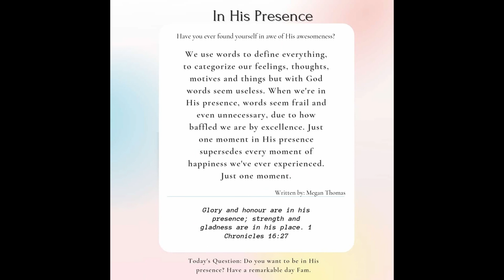OUTRAGEOUS DEBUT GOAL BY MBAPPE/ New Season/ chelseacareermode fifa21gameplay. 5 star skills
MBAPPE IS HERE AT CHELSEA AND HE ALREADY LOOKS GREAT
 WHICH NUMBER SHOULD HE HAVE ON HIS BACK ?